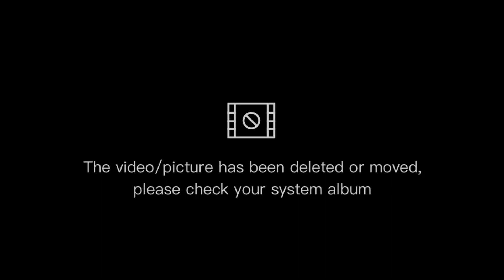MUKBANG‼️AYAM SAMBAL BAWANG+TUMIS BUNCIS JAGUNG+LALAPAN MENTAH || MUKBANG INDONESIA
Mukbang adalah bahasa korea yang berasal dari kata muk-ja yaitu makan dan bang-song yaitu siaran. Mukbang adalah siaran makan. Menayangkan diri sendiri di depan kamera saat lagi makan dan di tonton oleh penonton. Jadi mukbang bukan berarti selalu makan banyak.

Selamat menonton teman-teman, Kalau ada salah kata atau yang kurang mohon maaf ya teman-teman.